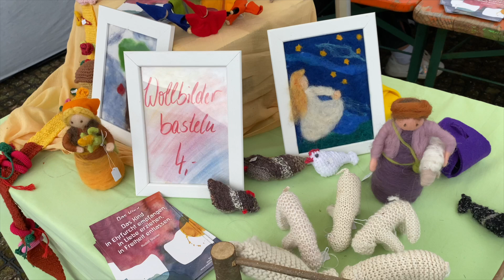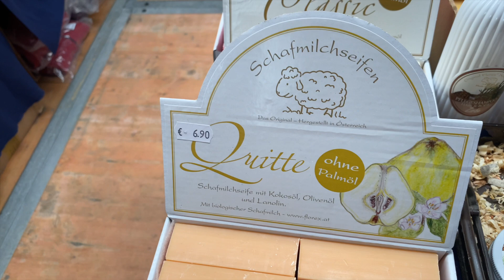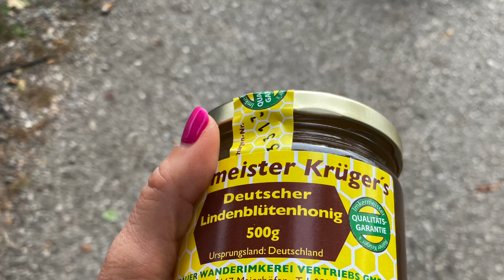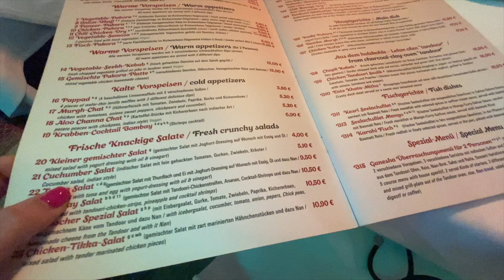Ярмарка пряжи / И многое другое.